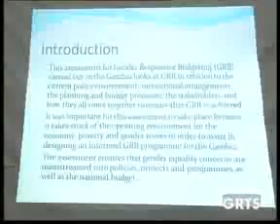GRTS 20 10 2012 2010 GMT